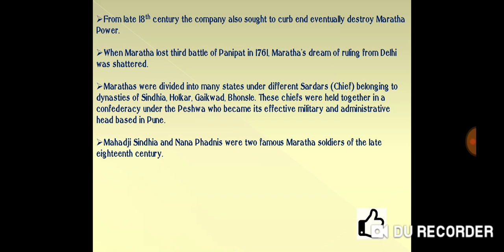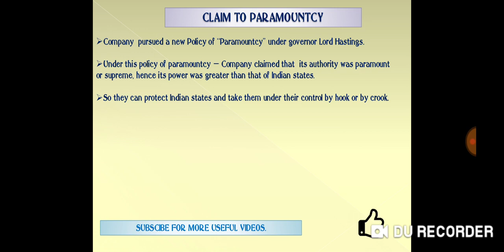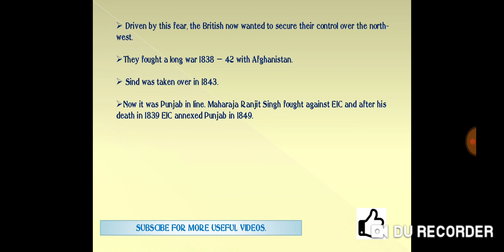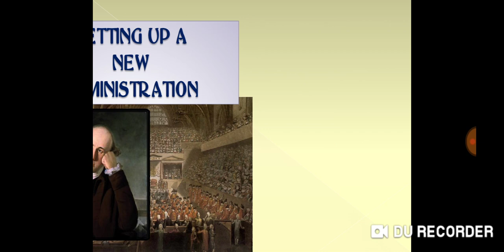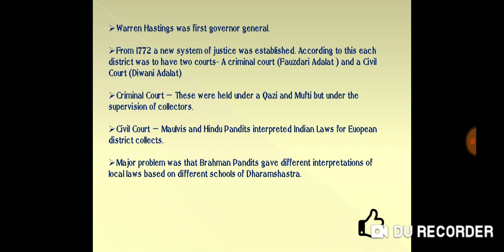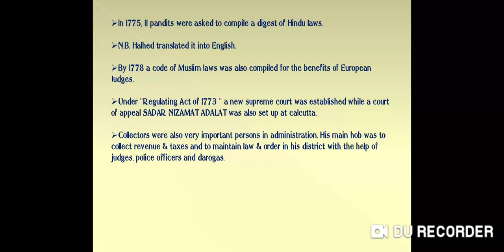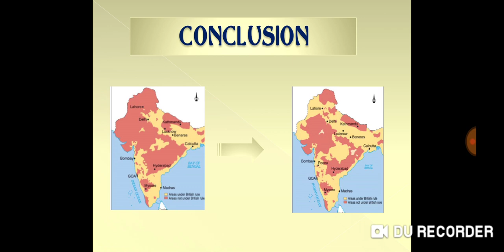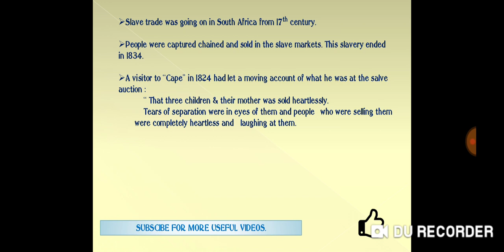From Trade to Territory class 8th NCERT part3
Hello Viewers!! Greetings from AimAt Shiksha.
Here is my new video Of HISTORY Class 8th.
This is third part of video for this chapter, in case you missed my previous videos link is given below
 Hope you will like this one and find it helpful in understanding the chapter.